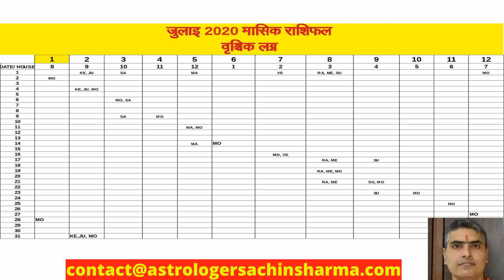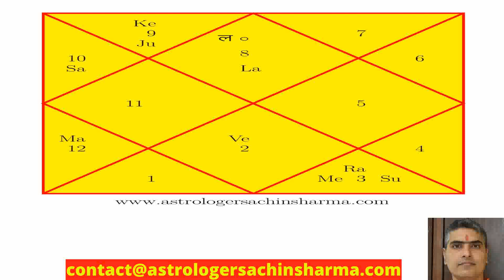Vrishchik Lagan Rashifal July 2020 | वृश्चिक लग्न राशिफल July 2020 | Scorpio Ascendant Horoscope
Vrishchik Lagan Rashifal July 2020 | वृश्चिक लग्न राशिफल July 2020 | Scorpio Ascendant Horoscope July 2020| Vrishchik rashiphal | Vrishchik lagn rashifal